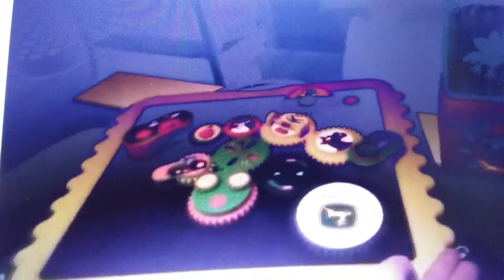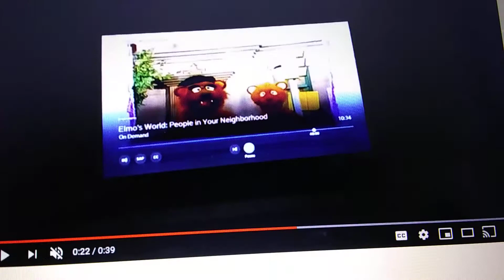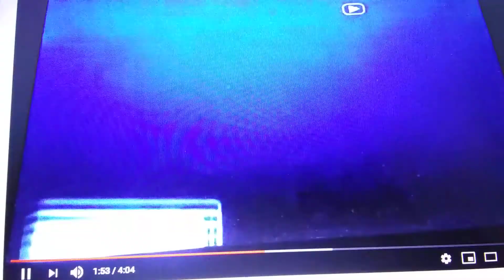January 26, 2019